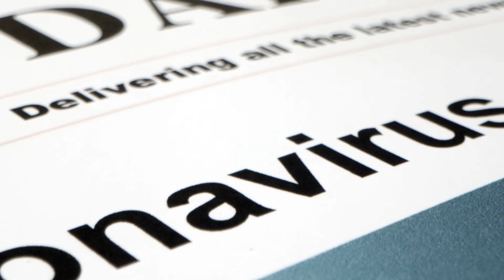31 Celebrities | The Latest Lockdown New Punjabi Song Music Video Haunsla Na Chhadin | Ashok Mastie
Ventom spreading a Noble message of 'Chardi Kala'.
Credits:
Song : Haunsla Na Chhadin
Singer & Composer : Ashok Mastie
Lyrics : DR. Kewal Arora
Dubbing By : Honeyjeet Singh
Promotional & Marketing : Shanky RS Gupta's Company Ventom International Entertainment, A Unit Of Ventom Network India.
Label: Gurmansa

NIDHI KOHLI, PALI BHUPINDER SINGH, RAJIV SHARMA, RANA AHLUWALIA, ROSHAN PRINCE,
SARDAR SOHI, SMEEP KANG VARINDER GHUMAN , MANJARI SHARMA, AARUSHI SHARMA.
Video Credits:
Concept & Creation by : Pali Bhupinder Singh
Supported by : Vinkal Studios & Conspiracy Studios (Canada)

Special Credits : videvo.net & Kiril Dobrev.
| Sms Ventom To 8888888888 For More Information.

Shanky RS Gupta's Ventom International Entertainment, A Unit Of Ventom Network India Brought One Platform Where You Can Watch All Our Entertainment Music Fashion Events Production Videos Exclusively On Ventom Social Media Accounts.

Comparatively Better And Exploring Digital Content To The Amazon Prime, Netflix , Zee5, Disney + Hotstar, Altbalaji, Voot India Videos.

Youtube Premium Is Recommended By Us After Our Own Platform For The Movie, Film, Pictures Viewers.

Corona Virus Videos, Netflix India Videos, Amazon Prime Videos India, Covid-19 Videos, Voot Videos, MTV India Videos, Disney Movies , Hotstar Videos, IPL Cricket Matches Latest Videos.

Also Watch:
GuruRandhawaLatestsongs,SooryavanshiLatestmovies,Brahmastra LatestMovie,RaftaarLatestsongs,Mika SinghLatestson,Badshah Latestsongs,YoYoHoneySinghLatestsongs,SukheMusicalDoctorzLatestsongs,SalmanKhanMovie Latest songs music video
Latest Punjabi Songs 2020 Music Videos Related To: